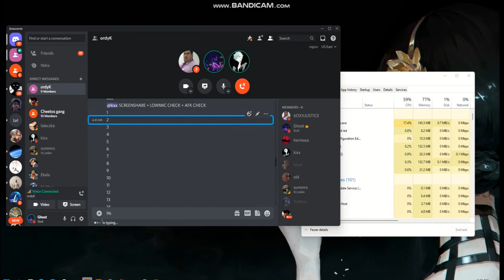Pliq folding to aordy and 6oxx (discord packing) he forgets how to stamina pack